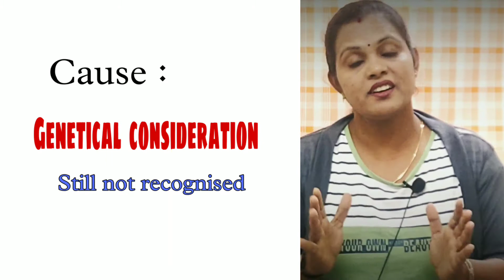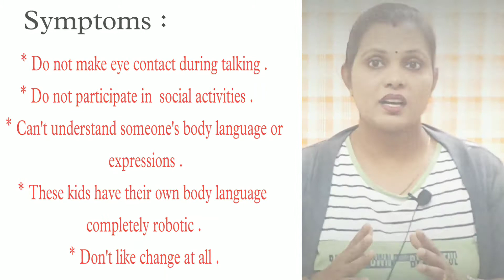friendship Day special। Asperger's Syndrome क्या है और कैसे होता है। Asperger's Syndrome in hindi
Hi
I am Divya Singh
About video:
*  Asperger's Syndrome क्या है और कैसे होता है ?
* Asperger's Syndrome के लक्षण
* Asperger's Syndrome का कारण
* Asperger's Syndrome का इलाज
* Asperger's Syndrome किससे होता है ?

I have one more informative channel (Information about important days ,Diwas , tradition and life skills ). if you are interested then please visit my youtube channel "classy Divya Singh" 👇